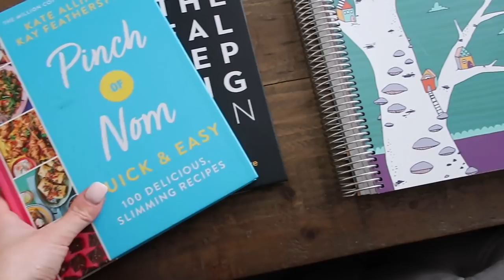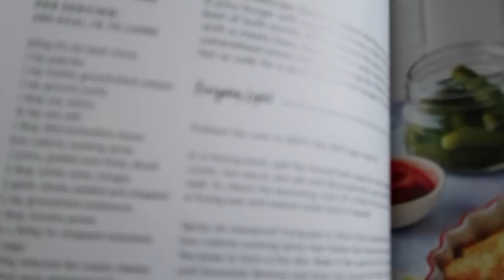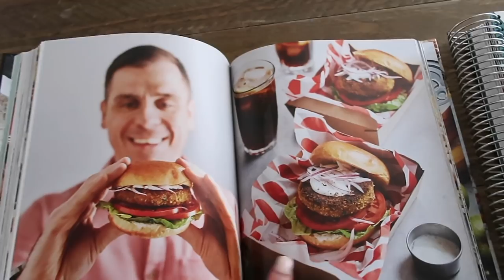I GOT MY LIPS DISSOLVED,NEW EVERYDAY MAKE-UP AND NEW HAIR !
Micro rings hair extensions
Lip filler dissolving

Hey girls , heres a really long vlog for you ! Hope you enjoy ! Love you all ! xxx